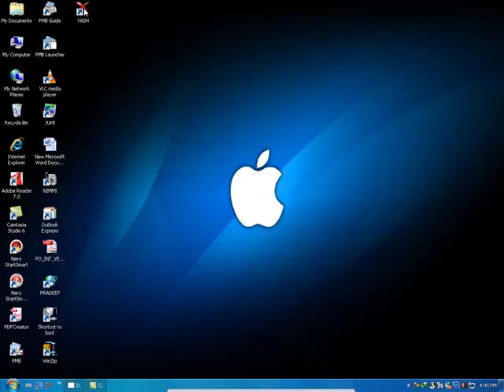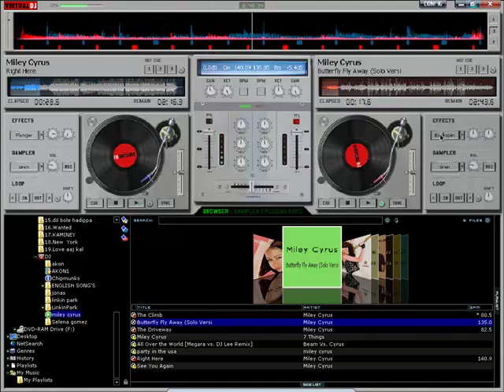MAKE A SONG CHIPMUNK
make a song chipmunk with help of virtual DJ